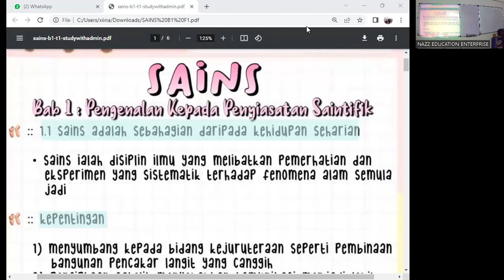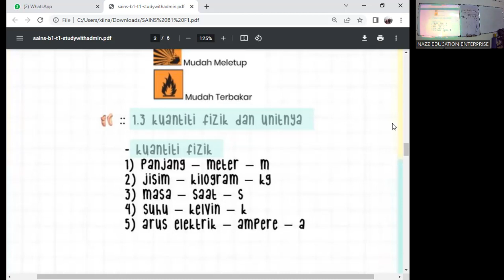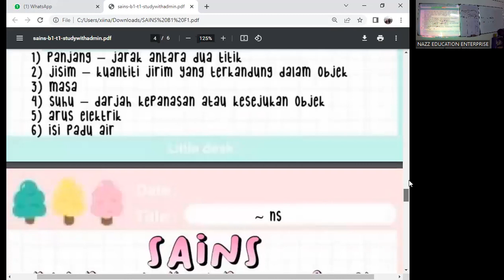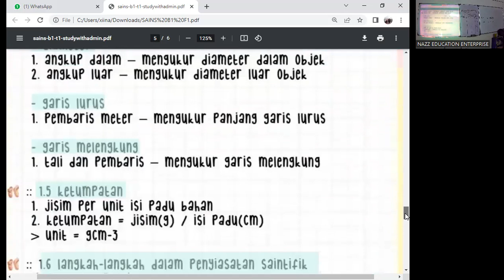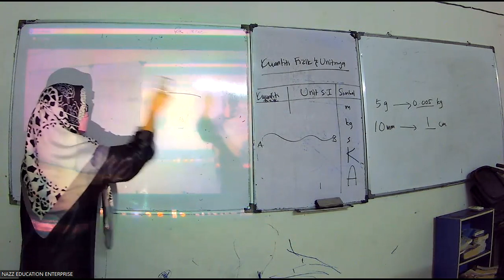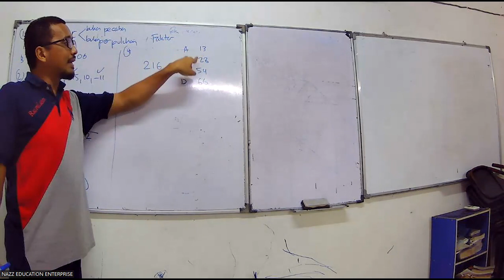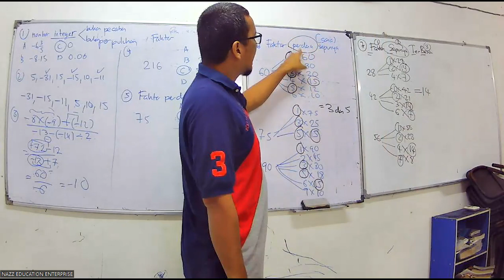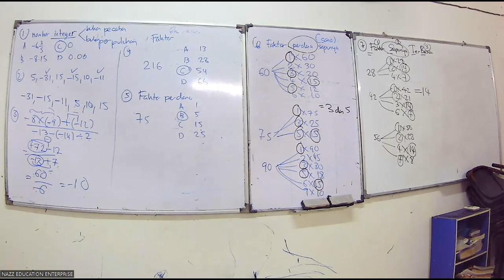FORM 1 SAINS/MATEMATIK